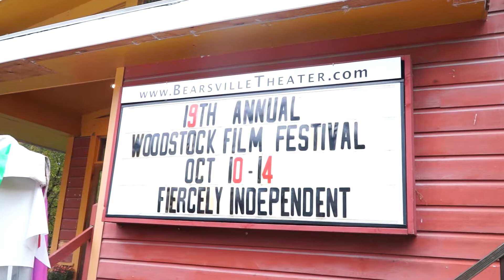Director Richard Miron and Producer Jeffrey Star talk "For the Birds"